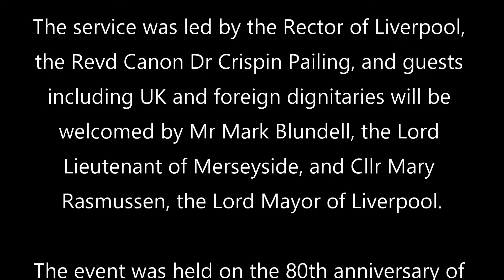80th anniversary of the Arctic Convoy National Service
Eighty years to the day that sailors left Liverpool on ‘the worst journey in the world’, wartime Allies paid tribute to the men of the Arctic convoys.
Representatives from the UK, United States, Canada and Russia gathered in St Nicholas’ Parish Church to remember nearly 3,000 sailors who sacrificed their lives to deliver vital aid to the Soviet Union between 1941 and 1945.

They ran the gauntlet of Nazi sea and air power and faced horrendous weather conditions – snow, ice, sub-zero temperatures, weeks of perpetual darkness in winter and little hope of rescue if they went in the water – to reach the ports of Murmansk and Archangel.

The mission – which began on August 12 1941 with the first convoy, Operation Dervish, sailing from the Mersey – was dubbed ‘the worst journey in the world’ by Winston Churchill.

The Royal Navy’s senior engineer Rear Admiral Jim Higham and Regional Commander for Northern England and the Isle of Man Commodore Phil Waterhouse led tributes on behalf of the Senior Service alongside personnel from HMS Eaglet, Liverpool’s Reservist unit.

They were joined by Defence Minister Baroness Goldie, Foreign, Commonwealth and Development Office Minister Wendy Morton, military representatives from Russia, the USA and Canada – ships and personnel from the latter two nations took part in the convoys – and Liverpool’s Lord Mayor among other dignitaries.

“Those who sailed on the convoy displayed exceptional bravery in some of the most challenging circumstances in World War 2,” said Mrs Morton.

“Today, on the 80th anniversary of the first convoy’s departure from Liverpool, we honour all those who served and pay tribute to their heroism and sacrifice. They played a major role in the shared history between the UK and Russia – and the ultimate Allied victory.”